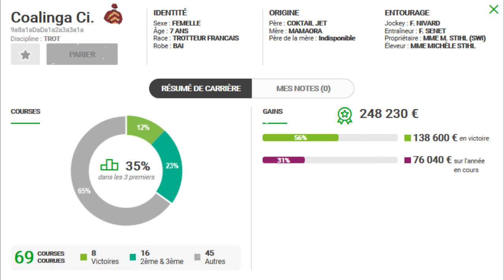MON CHEVAL GAGNANT PMU TURF QUINTE DU MERCREDI 11/12/2019